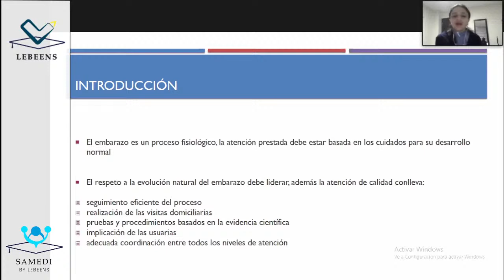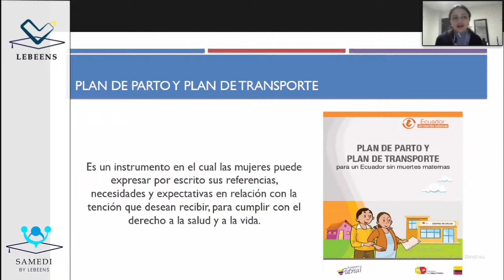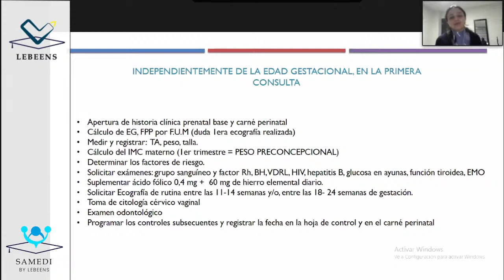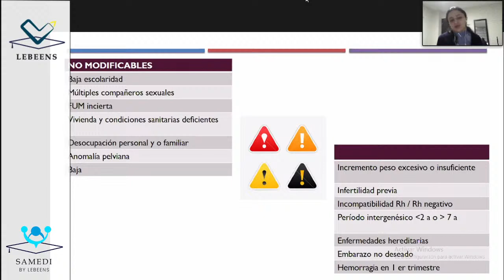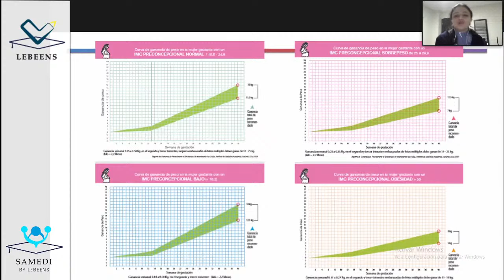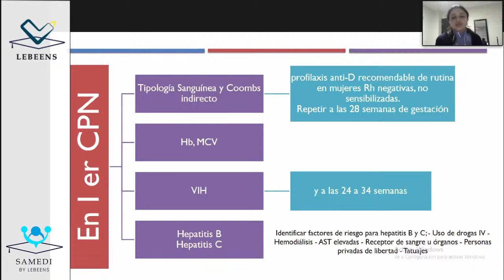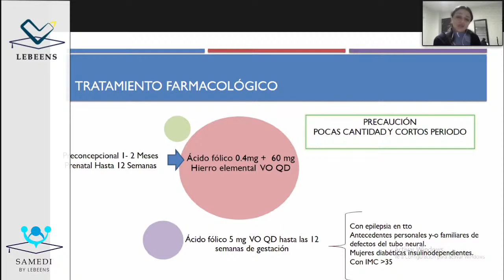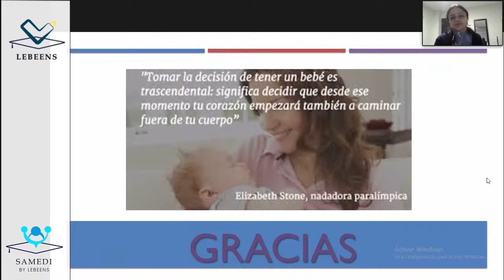Control de embarazo.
Speaker
María Augusta Naranjo Murgueytio Dra.

Para ver el I SEMINARIO INTERNACIONAL DE GINECOLOGÍA, EMBARAZO, PARTO Y PUERPERIO COMPLETO INGRESA A ESTE LINK

PARA CAPACITACIONES ACADÉMICAS EN TODAS LAS AREAS ENCUENTRANOS AQUÍ 👇 capacitacioneslebens.com